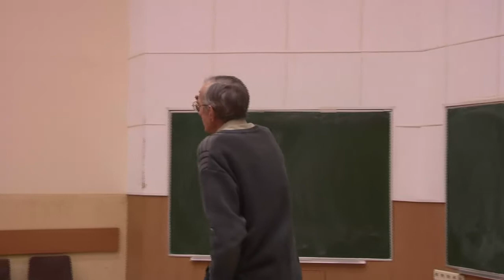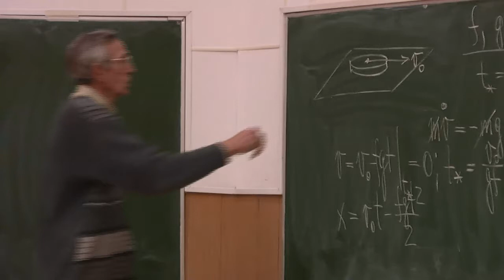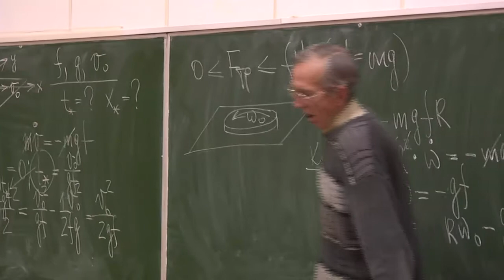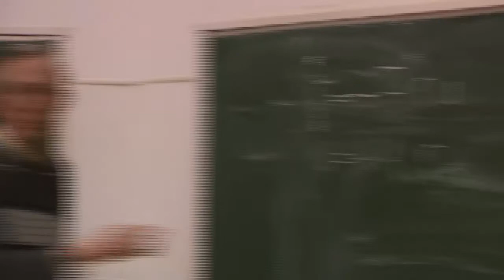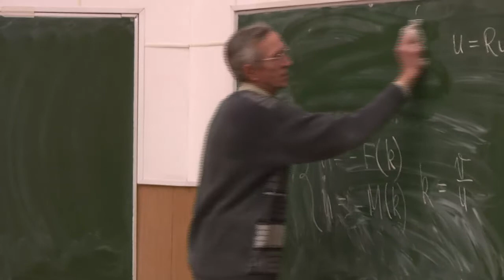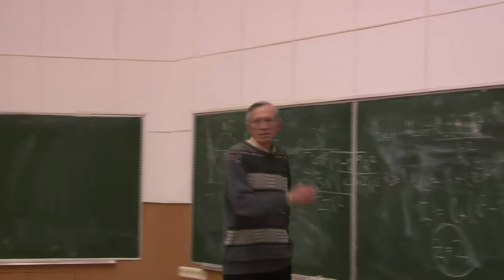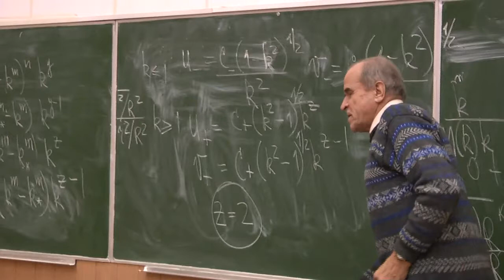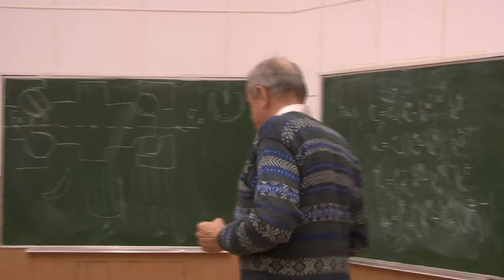Федичев О.Б., 11.11.2009. Леонардо да Винчи (1452-1519) - 500 лет спустя.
Рассматривается задача о плоском движении осесимметричных тел по шероховатой горизонтальной поверхности под действием сил комбинированного сухого трения. Одна из первых ссылок на эту задачу содержится в известных тетрадях Леонардо да Винчи. Разработан алгоритм построения общего решения задачи. Относительная погрешность не превышает 5%, что вполне достаточно для инженерной практики.
МФТИ ГУ